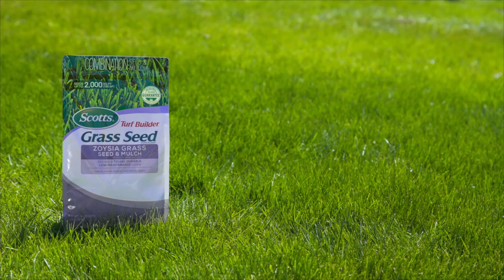How to Use Scotts® Turf Builder® Grass Seed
When it comes to planting new lawns, bare spot repairs, or reseeding, don't take chances with your seed quality. Trust Scotts® Turf Builder® Grass Seed to get the thick green lawn you deserve.

Download our free My Lawn app to get customized lawn care plans and insights in the palm of your hand.

Join your fellow lawn enthusiasts on social media 🌱📲